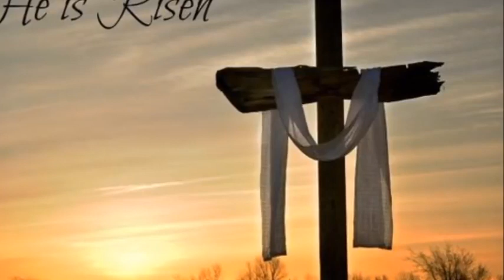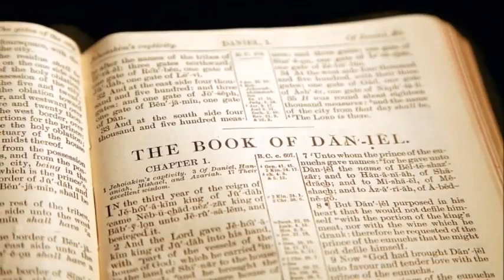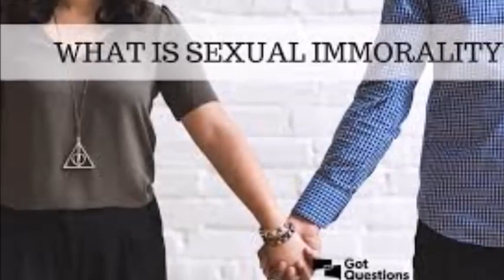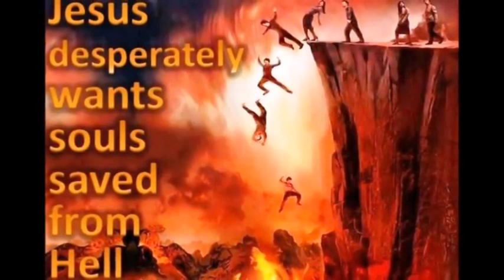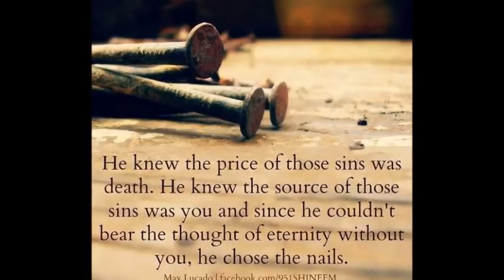CHRISTIANS MISTAKES THAT LED THEM TO HELL